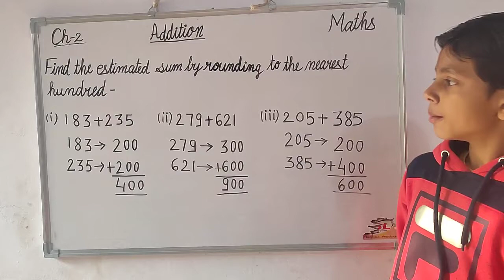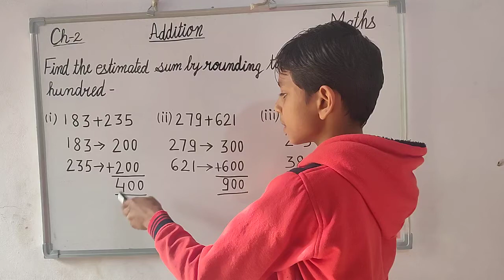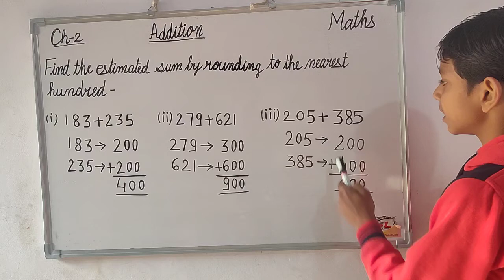Find the estimated sum by rounding off to the nearest hundreds. (Chapter 2) (Part 8) (Class 3)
In this video we will study about how to estimate the sum by rounding off to the nearest hundreds.